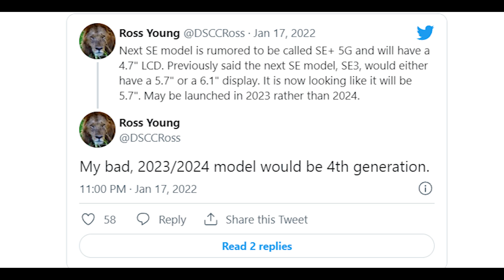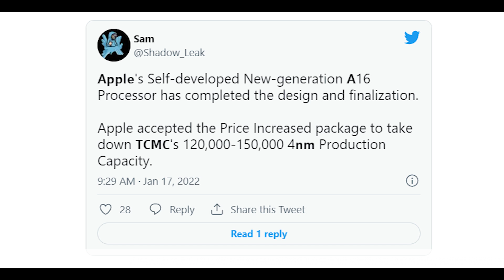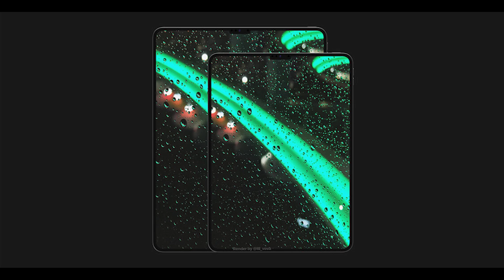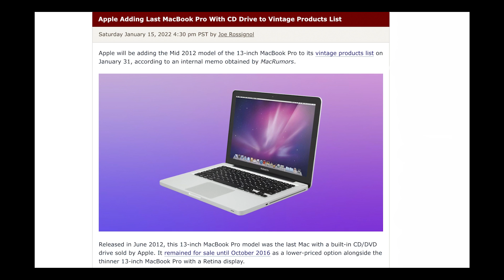iPhone SE 2022 รุ่นใหม่ อาจจะใช้ชื่อว่า iPhone SE+ 5G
iPhone SE 2022 รุ่นใหม่
อาจจะใช้ชื่อว่า iPhone SE+ 5G
 ติดตามพร้อมข่าวอื่นที่น่าสนใจ 18ม.ค.65 iPhone 14, iPad Air 2022, MacBook Pro, iPod